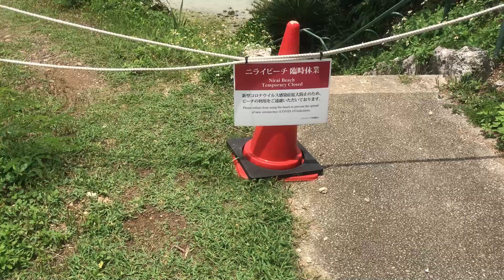読谷の海はやっぱり綺麗！青い空と青い海が最高！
世界に沖縄の魅力を届け隊！

主に沖縄本島あっちこっちを一人自分の足で歩き、自由気ままに散歩しながら撮影した動画を優雅に配信♫

2020年3月からは動画の雰囲気を変えるために、今まではただただ歩きながら無言で撮影していた撮影方法と違い、独り言やつぶやきなど実況しながら撮影します！

新しく生まれ変わったYuntaway Okinawan TVも宜しくお願いします♬

※ ちなみに実況の有り無しを区別するために、沖縄の魅力を届け隊のロゴマークが動画のサムネイルに貼ってある動画が、新しく思考を変えて映した実況有りの動画です！

【沖縄旅行】沖縄本島の旅 2019秋 第12話 〜朝食が美味しい読谷村の人気リゾートホテル ホテル日航アリビラに泊まってみた〜 【Hotel Nikko Alivila】